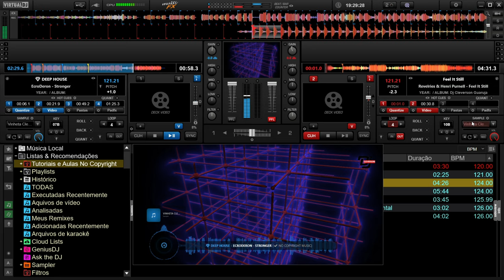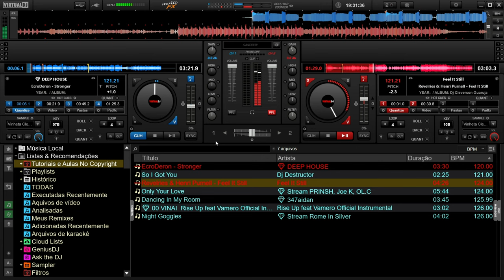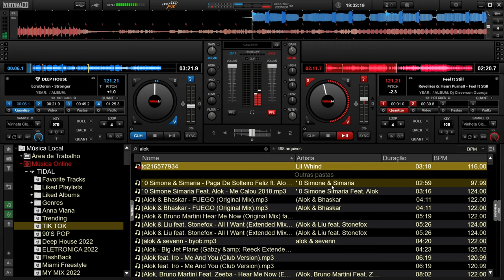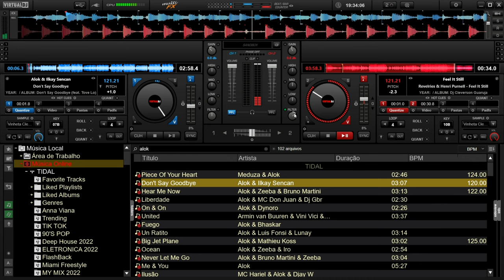SKIN MultiFX 2 Virtual DJ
👉 Hoje vou te apresentar uma Top SKIN MultiFX 2 Virtual DJ

✔ Gostaria de financiar e apoiar este projeto?